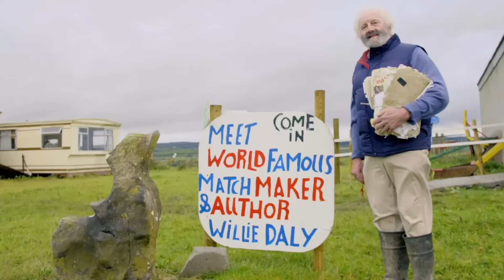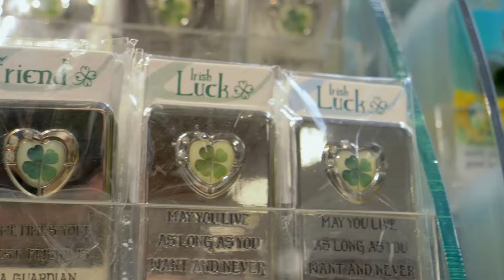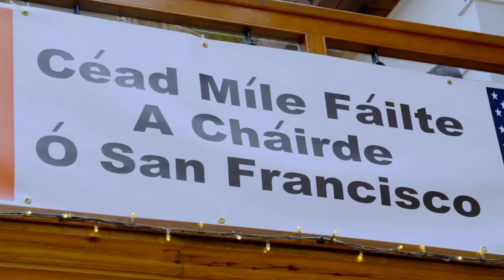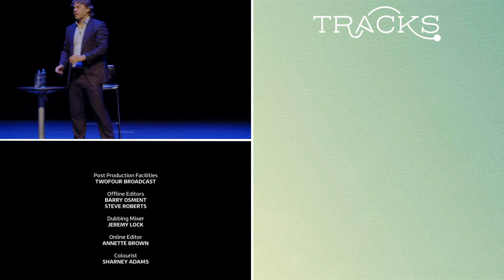Magic of Ireland: Football Fans And Fairy Tales | John Bishop's Ireland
It was while gigging the clubs and bars of Ireland that John Bishop decided to quit pharmaceuticals and give stand-up comedy a proper go - a decision that changed his life.
Ireland means a lot to him, so he has decided to embark on a once-in-a-lifetime, 600-mile road trip around the country, exploring Irish culture. He begins by watching the All Ireland Gaelic football final, a match that preoccupies much of the population.
Next, John travels on to Cork, where he goes to the local university for a lecture on folk law and fairies and meets a fisherman who, like him, has met the Queen.